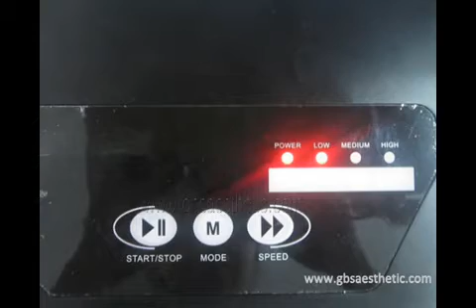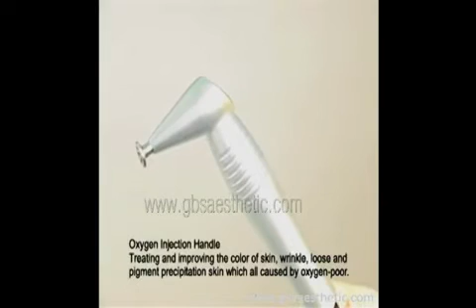Pure Oxygen Jet Peel Machine-Water Oxygen and Skin peeling, face peeling, face peels, oxygen peel,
Oxygen jet skin peeling use only oxygen and water to achieve the desired effect, it's effective in scar removal, acne removal,wrinkle removal, skin rejuvenation etc to leave the skin hydrated smooth and polished.